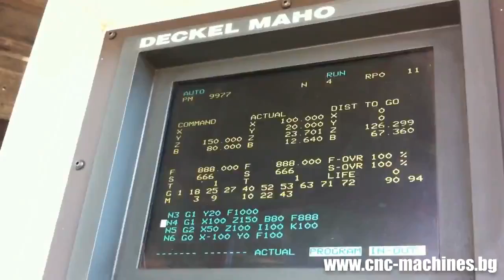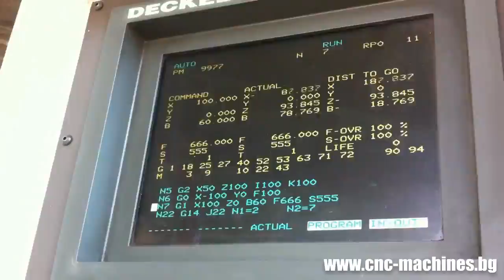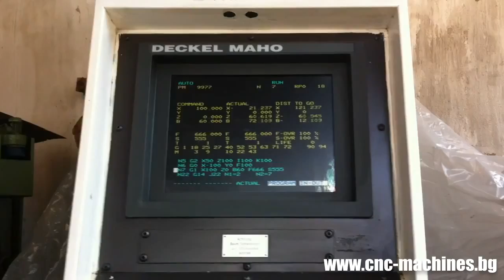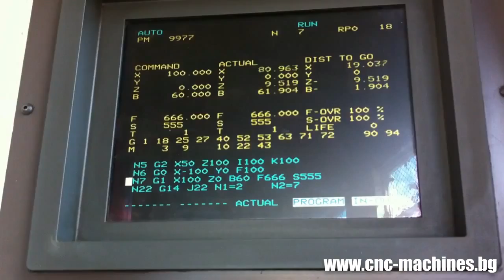MAHO 700 C - 4 eksenli CNC universal freze - 8329 saat! Çok iyi durumda!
Web sitemizi ziyaret ediniz. Biz de video var.&nbsp; Maho MH 700 C - 4 eksen, Kontrol CNC PHILIPS 432 - TFT Monit&ouml;r - renk X - 700 mm, Y - 500 mm, Z - 450 mm, Tablo &ccedil;apı 630 mm, Mil hızı -...